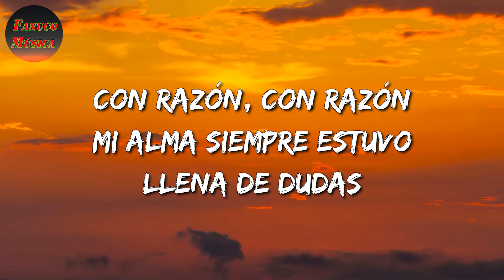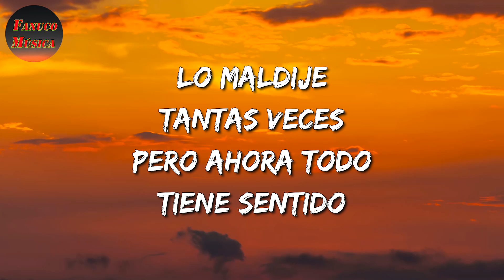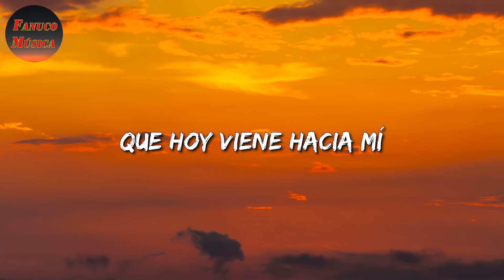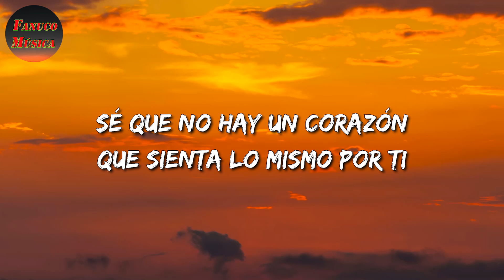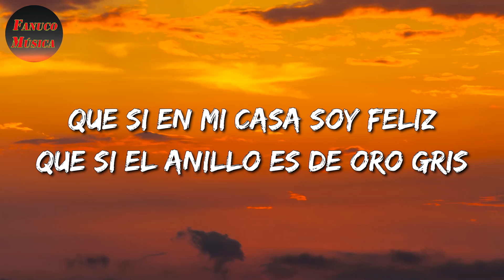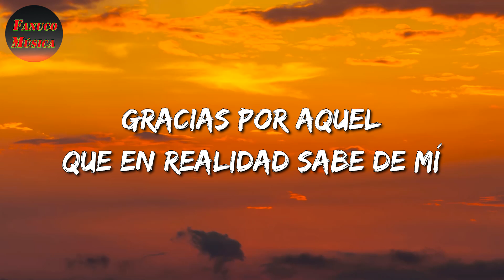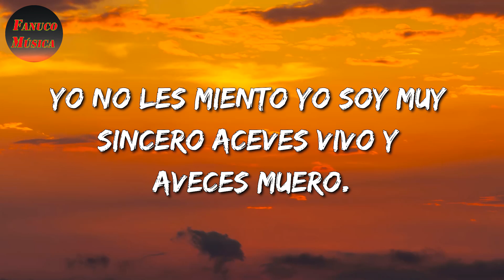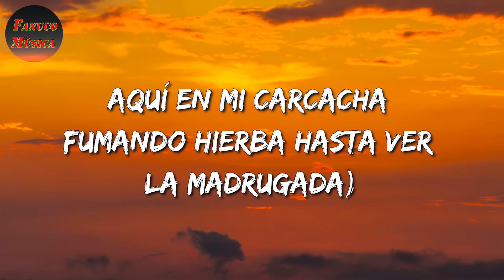♬ Calibre 50 - Mi Sorpresa Fuiste Tú || Los Lara (Letras\Lyrics)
🎶 Calibre 50 - Mi Sorpresa Fuiste Tú Letra:

Ahora entiendo cuando dicen
Que los tiempos de Dios son perfectos
A pesar que tuve tantas decepciones
Lo agradezco
Y hasta siento que debo pedirle
Perdón al destino
Lo maldije tantas veces
Pero ahora todo tiene sentido
Con razón, con razón
Mi alma siempre estuvo llena de dudas
Con razón no sentí nunca nada
Con ninguna
Siempre les faltaba algo a los besos
Ahora sé por qué mi corazón
Nunca estuvo de acuerdo
Me tenía una sorpresa
Que hoy me trae de cabeza
Y mi sorpresa fuiste tú, mi amor
Es Calibre 50, chiquitita
Ha sido un amor conocerte
Placer de mi vida
Te prometo que en la cama se hará
Lo que tú digas
Perdón al destino
Con ninguna
Siempre le faltaba algo a los besos
Mi sorpresa fuiste tú, mi amor